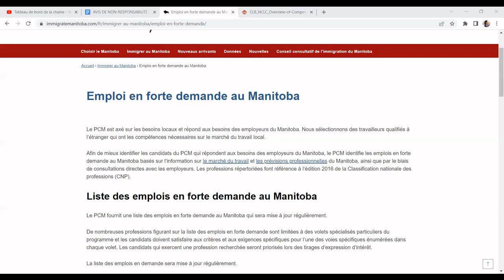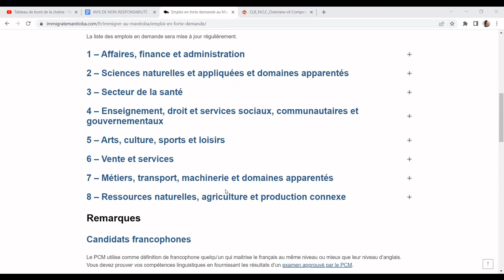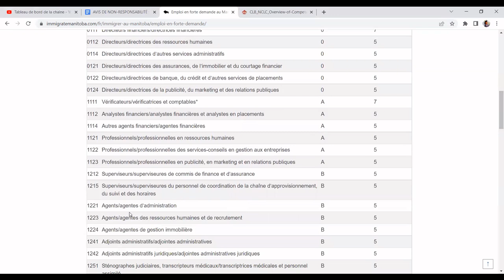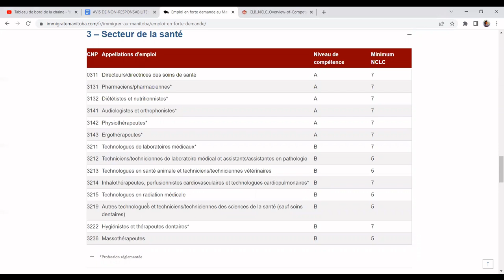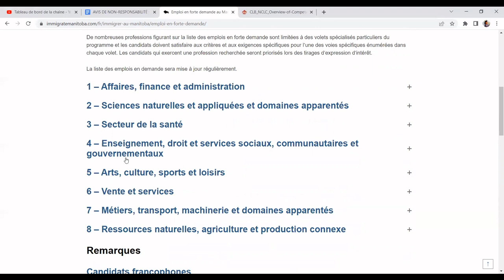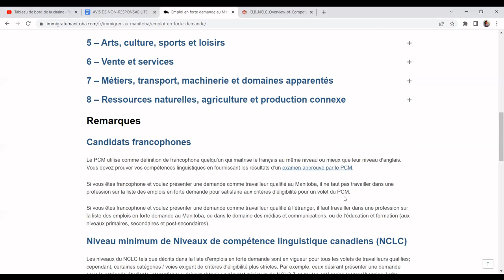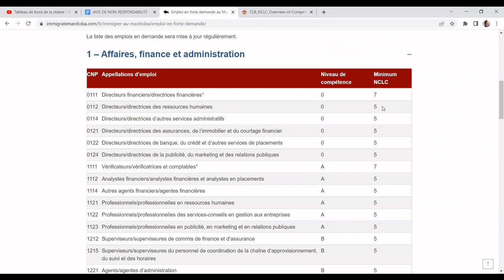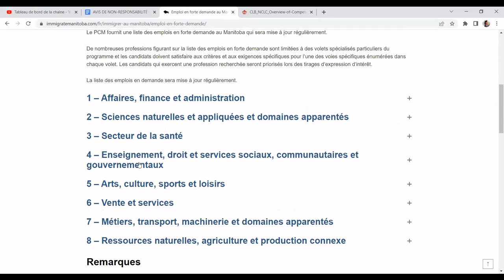LES METIERS EN FORTES DEMANDES AU MANITOBA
Rejoignez cette chaîne pour bénéficier d'avantages exclusifs :
AVIS DE NON-RESPONSABILITÉ : Je ne suis pas une agente dune quelconque université au canada. Toutes les vidéos sur cette chaîne liées aux études au canada et aux bourses d'études, sont basées sur mon expérience personnelle, mes recherches et mon opinion. Je donne toutes les informations et conseils ici GRATUITEMENT. Toutes les vidéos de la chaîne sont réalisées à des fins éducatives et/ou de divertissement. Faites votre propre diligence
raisonnable et consultez toujours les sites officiels des universités avant de prendre une décision

!faites attentions aux personnes qui se font passer par moi pour vous proposer des bourses d'études sur les réseaux sociaux . je n'offre aucune bourse à personne et je ne collabore avec aucun personnalité ou institution dans ce domaine. Faites toujours appel a votre jugement personnel avant d'agir !.